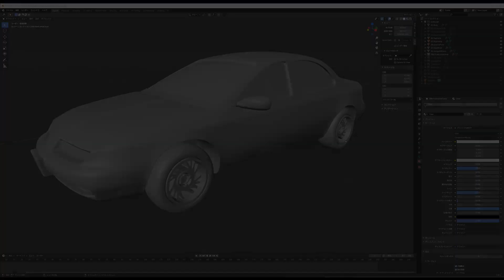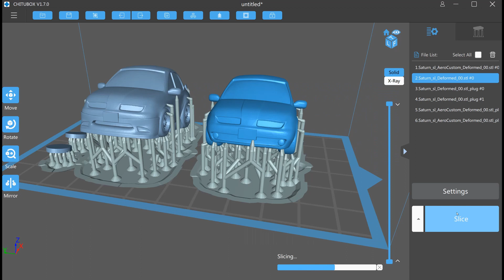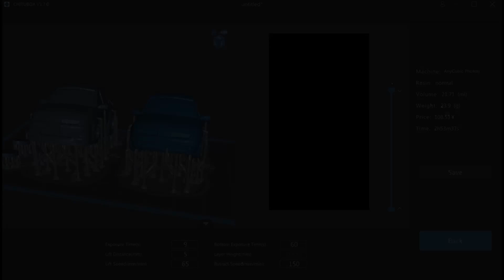【3Dプリンター】デフォルメ GM サターン [Blender]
[3D printer] Deformed GM Saturn [Blender]

3D data:
normal type